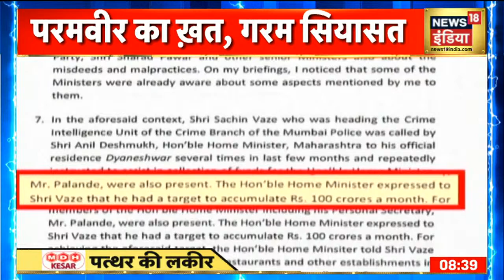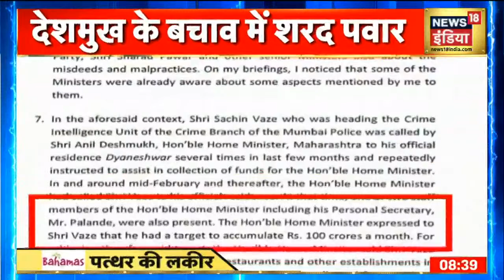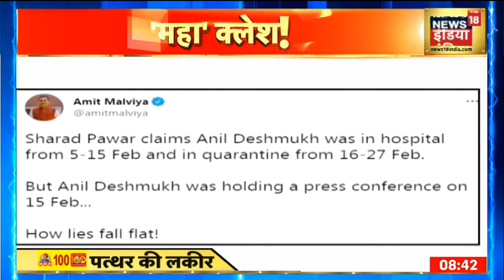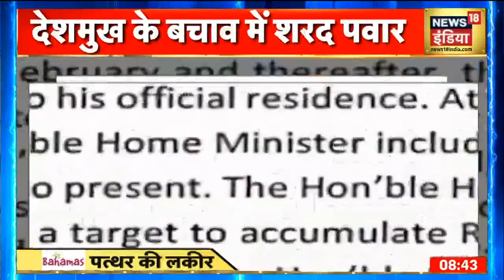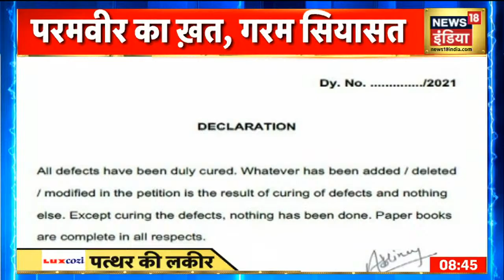परमबीर का खत, गरम हुई सियासत ! Maharshtra में हुआ गृह कलेश, 100 करोड़ का महासंकट | Patthar Ki Lakeer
मुंबई के पूर्व पुलिस कमिश्नर परमबीर सिंह के आरोपों को अन‍िल देशमुख ने खारिज कर दिया है और मानहानी का केस दायर करने की भी बात कही है. हालांकि मुंबई के पूर्व पुलिस कमिश्नर ने एक बार फिर कहा कि मेरी ओर से जो चिट्ठी दी गई है वह पूरी तरह से सही है. अब इसी चिट्ठी को लेकर आज लोकसभा में भी हंगामा हो गया. शरद पँवार भी अनिल देशमुख का साथ देने मैदान में उतर गए.